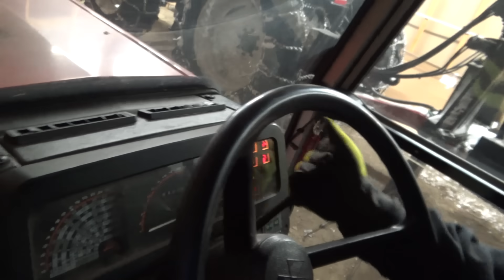Jäpimistä ja Kirkolla !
Lumen jäpimistä ja kirkolla aatonaattona.